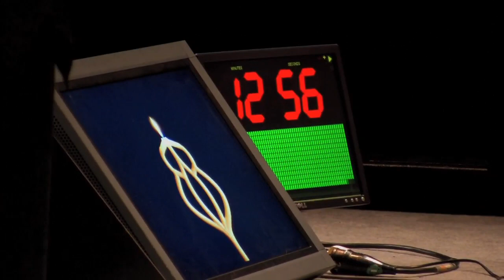TEDxBerlin 15/11/10 - Maha Alusi - Moments of Happiness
A storyteller from an early age, Maha Alusi was born in the city of a thousand and one nights, to a family with a history of storytelling, spiritual healing, philosophical teaching and writing.

She studied in the inspirational city of London, at the avantgarde Architectural Association School of Architecture. Her creativity was nurtured in Berlin, Maha's home for the last seventeen years. Here her passion for visualising time has manifested itself through short story writing and creating art, including:

'The Media Garden', a 30 metre installation of poetry in motion. A time Machine created for the German Pavilion, Expo 2000, Hannover.

'Alusi Ephemeral Art', founded in 2004, selling the concept of time passing, in the form of art works of wax consumed by the music of changing flames.